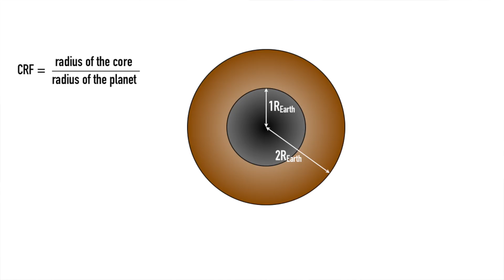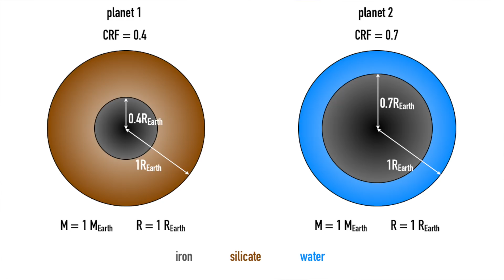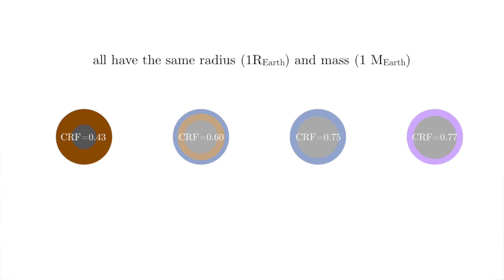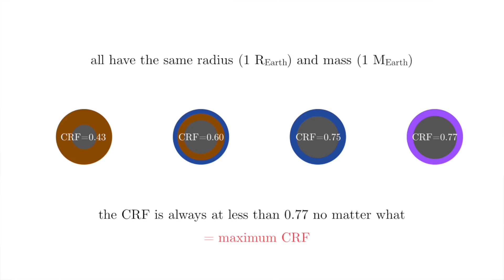Peering Inside Exoplanets using "HARDCORE" | Gabrielle Suissa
At best, we typically only know the mass and radius of exoplanets. But really, when we find rocky planets we'd like to know whether their interiors are similar or dissimilar to that of the Earth. Conventionally, this is impossible, as there are simply too many possible models and just two measured quantities. In a new research paper from our group, the Cool Worlds Lab here at Columbia University, we think we've helped crack at least part of the problem. Our new model, called HARDCORE, is explained in this video by the lead author and rising senior undergraduate at Columbia, Gabrielle Suissa - enjoy!

::More about this Video::

► Suissa & Kipping (2018), "A HARDCORE model for constraining an exoplanet's core size", MNRAS, 476, 2613
► Outro music by 8-bit Universe "Harder Better Faster Stronger [8 Bit Cover Tribute to Daft Punk]"